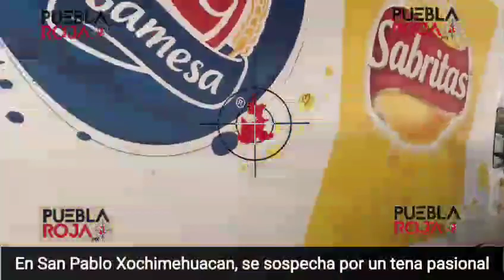De dos puñaladas matan a hombre en San Pablo Xochimehuacan por asunto pasional